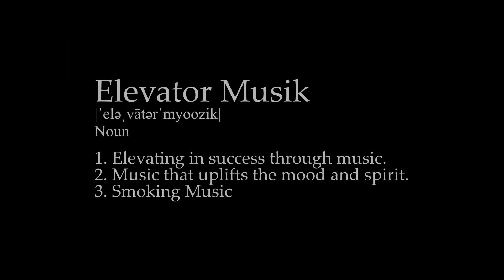Lord Ace - Elevator Musik